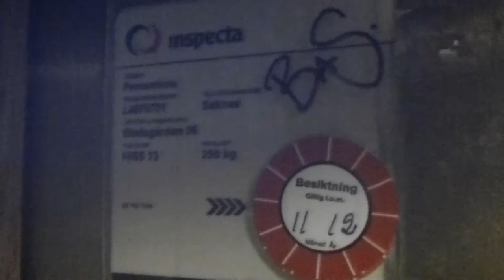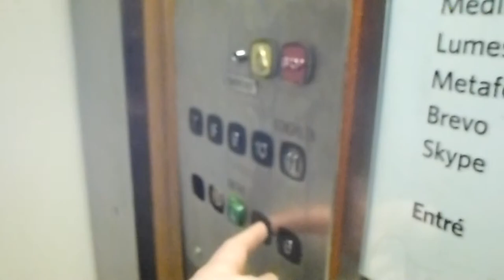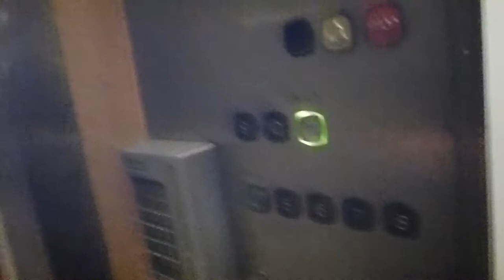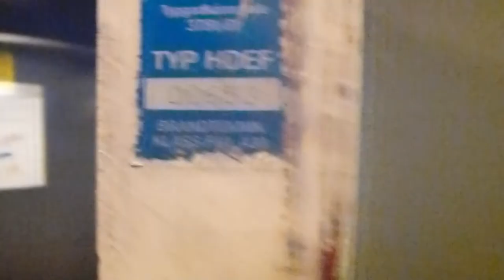2 KONE Elevators @ Statsgården 6